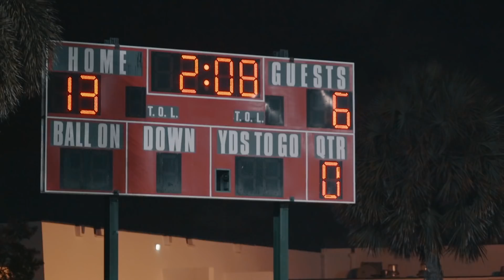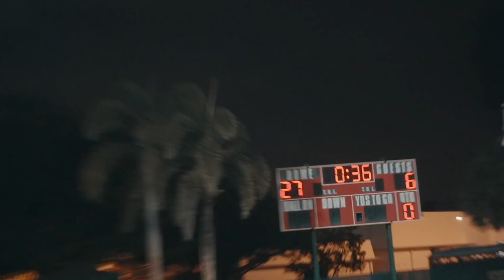SPRING FOOTBALL!! || Plantation high school VS. Coconut Creek high school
Hey guys, We haven't given you guys any spring football videos so we decided to go to a spring football game.